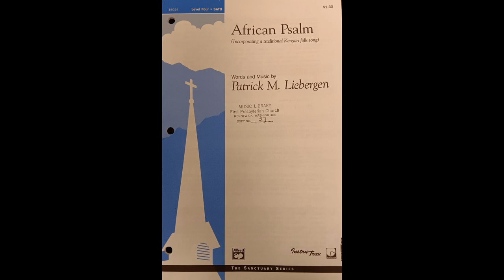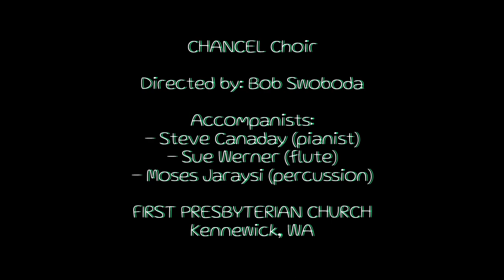African Psalm (Patrick M. Liebergen)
Adaptation of a Kenyan folk song with percussion and flute